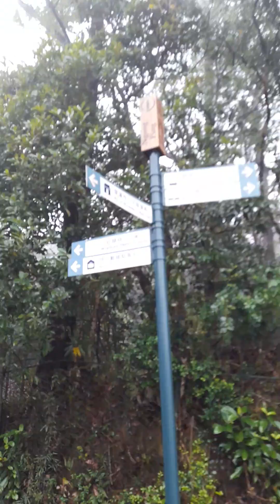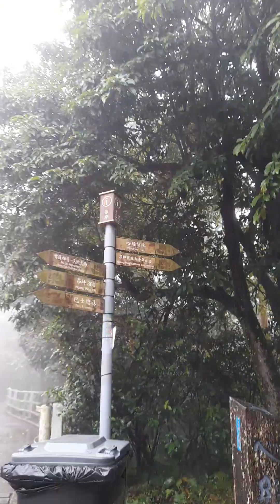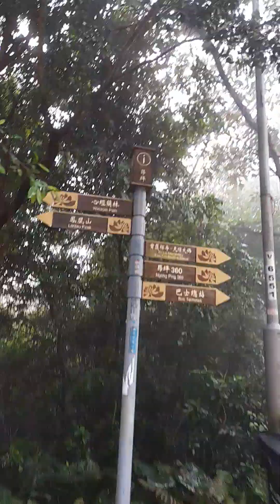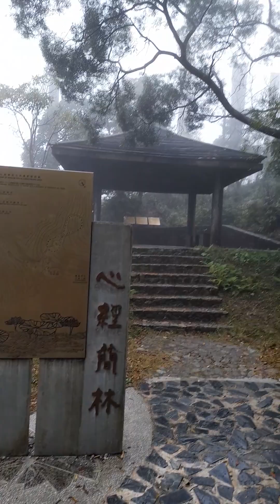EXPLORING HONGKONG (GRABI KAULAN UG FOGGY KAAYO ) SUBSCRIBE MY CHANNEL 🙏🙏